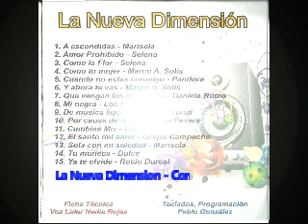La Nueva Dimensión - Como Tu Mujer